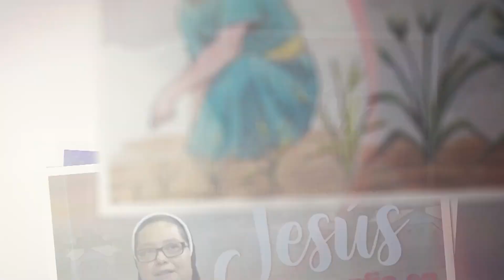EVANGELIO 08 SEPTIEMBRE 2023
08 Septiembre 2023
El evangelio de hoy está tomado de San Mateo 1. 18-23  ; la reflexión está a cargo de Hna. Lorena de María Macal de las